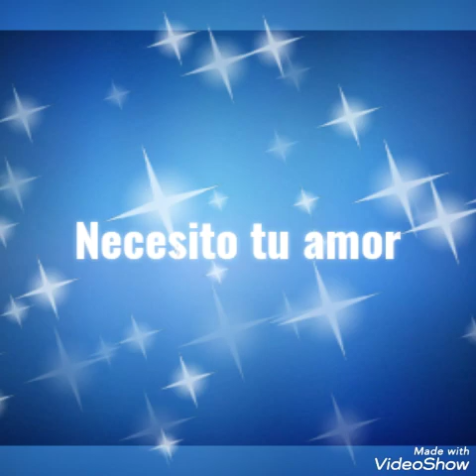Cumbia cristiana- Grupo fortaleza- Necesito tu amor